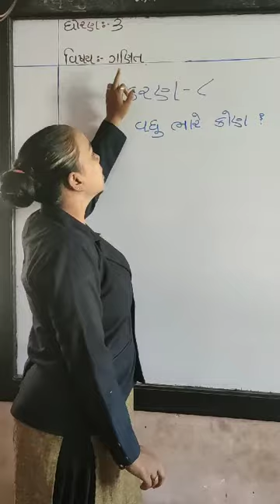STD 3 MATHS SHREEJI VIDYALAYA